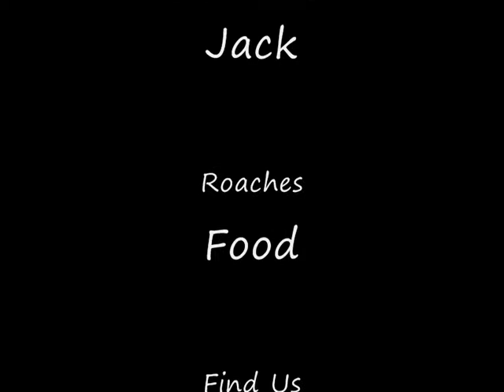Jack Having Lunch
Jack is one of our resident reptiles part of a breeding programme here at The Hide. A Frilled Lizard or "Frilly" that had the munchies and dropped down from his basking spot to terrorise the Roach Tub and wipe out any invaders.